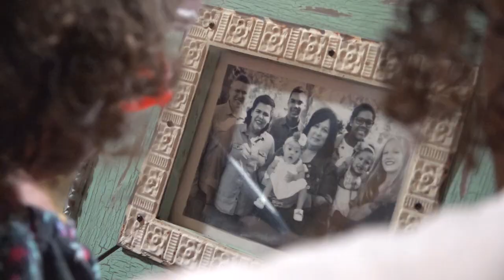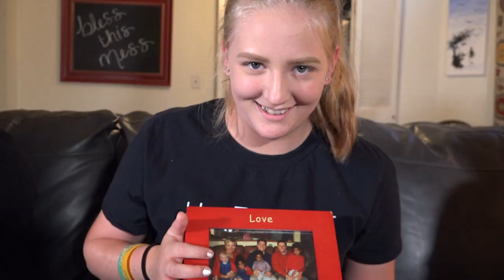Michelle and Steve Kiefer Courage to Change A Life Award Presentation Video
Presentation Video showcase Steve and Michelle Kiefer with the Courage To Change A Life Award for their outstanding, compassionate love for, support of, and service to, foster children. The Kiefers have committed themselves to bring awareness to the need for resource families in Napa and Solano counties. By sharing their experience, they have convinced several other families to become resource parents through Aldea.

Video Produced by Aldea Children and Family Services for our annual fundraiser event held at Blue Note Napa on September 27th, 2018.
 Videography and Editing Kristian Medina Cochitta Films & Media Production